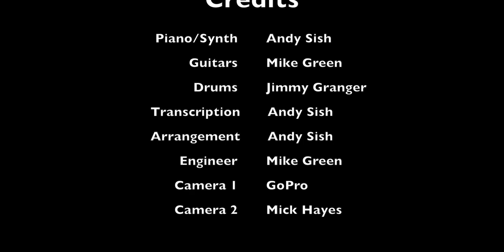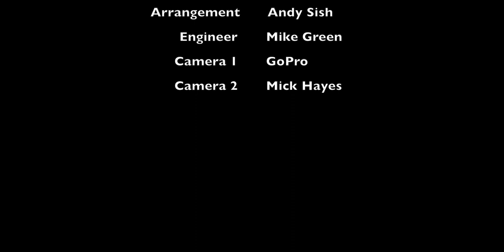LUST SIN II - BlazBlue (Video Game Cover) - feat. Andy Shih, Mike Green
My friends and I put together a sick cover song
from the game BlazBlue: Chrono Phantamsa.
Transcription & Arrangement: Andy Shih
Guitars: Mike Green
Piano/Synth: Andy Shih
Drums: Jimmy Granger